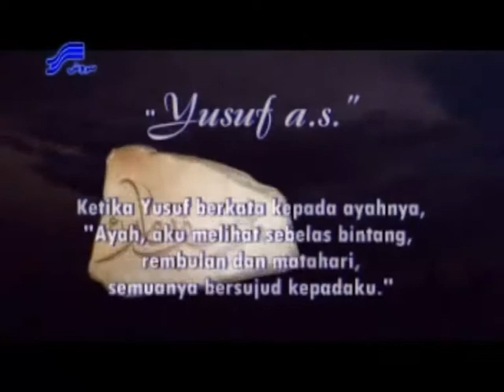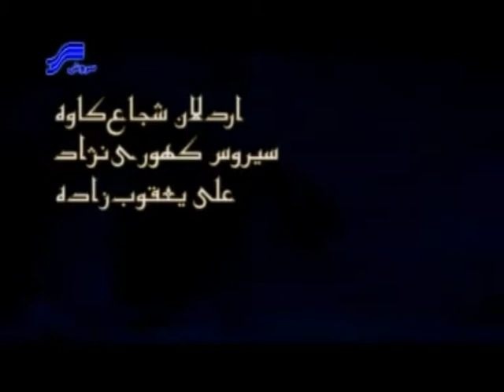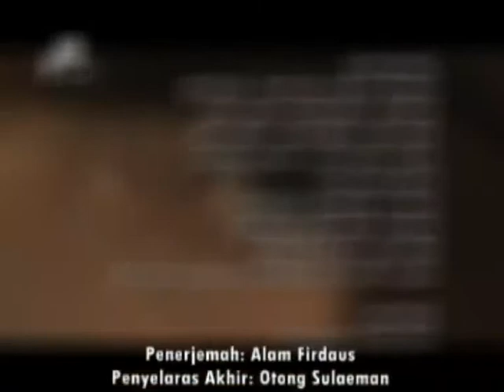Kisah Nabi Yusuf As Episode 13